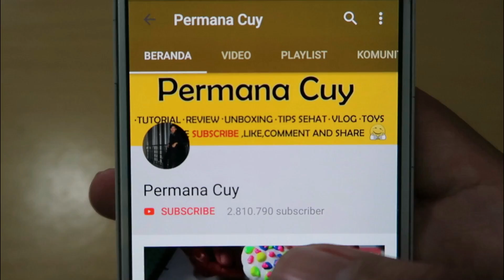Cara Mengatasi Masalah Ketombe Level Dewa | Bebas Ketombe Dalam 3 Hari Sembuh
Rambut penuh ketombe adalah masalah besar sekali dan harus segera diatasi dengan obat anti ketombe yang bagus.
Tak harus pakai shampo mahal tapi cukup gunakan bahan yang kita punya di rumah dan sering kita makan .
seperti apa perawatan anti ketombe yang baik dan benar sehingga bisa cepat terbebas dari ketombe.?

Have FUN !!!